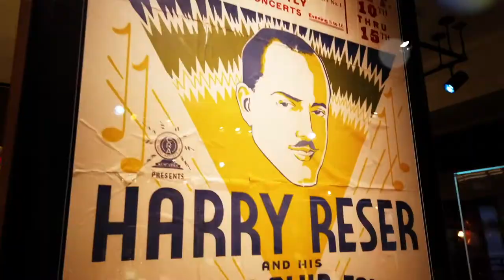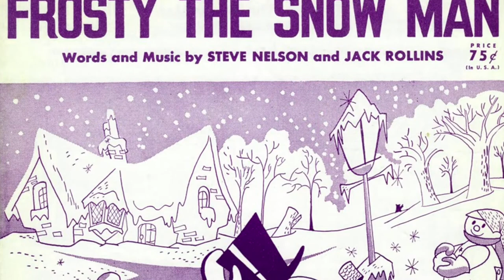ABM Chistmas Show 2020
Johnny Baier and Lucas Ross bring a virtual holiday showcase!